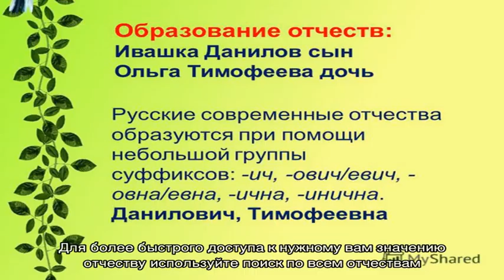Женские отчества на букву «Х»: значение, толкование, полный список по алфавиту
Женские отчества на букву «Х»:  значение, характеристика, список по алфавиту.  Подробное толкование каждого женского отчества на букву «Х»